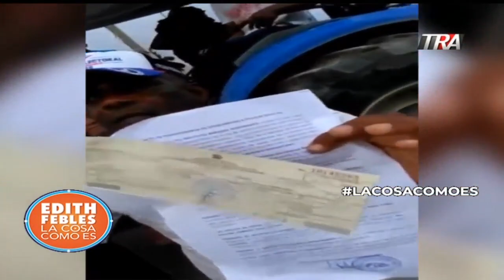Organizaciones campesinas reclaman frente al retiro de vehículos por parte del Estado 15 /09/20